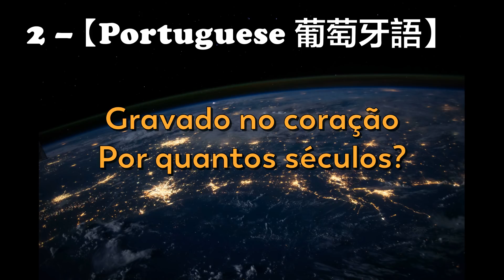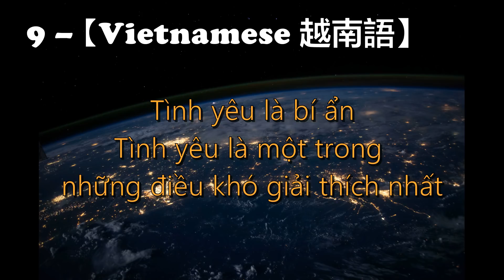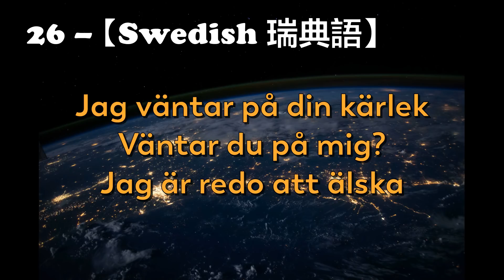用34種語言 1人翻唱【想見你】Multi-language Song 原創翻譯 Polyglot 多國語言 Cpop Resung 外語翻唱中文歌 Learn Foreign Languages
More Cpop covers in various languages 更多外語版本的華語歌曲翻唱

【綜藝大熱門】就算你化成灰！籃籃都認得出來！嘻小瓜絲瓜奶上跑步機熱舞！那兩顆要一千塊！LuLu豪想買~~ 是新技能？還是廢才能？ 20210826

34種語言1人翻唱【想見你】| 原創翻譯 | 多國語言 | Polyglot | 外語學習 | Learn 30 Languages 外文歌 西班牙語 葡萄牙語 義大利語 法語 英語 德語 高棉語 越南語 泰語 烏克蘭語 保加利亞語 羅馬尼亞語 捷克語 印地語 印尼語 日語 韓語 拉丁語 世界語 阿拉伯語 希伯來語 克羅地亞語 荷蘭語 波蘭語 瑞典語 俄語 立陶宛語 拉脫維亞語 愛沙尼亞語 吳語 台語 華語 粵語

Original / 原版 : 八三夭 831 【想見你想見你想見你 Miss You 3000】
Covered by / 翻唱 : Cpop Resung
Composer 作曲 : 八三夭阿璞
Original Lyrics 原詞 : 八三夭阿璞
Lyrics Translated by / 歌詞翻譯 : Cpop Resung
Song Meaning: I want to see you, regardless of the time, place, and universe.

音樂版權皆為該所屬唱片公司所有

【想見你想見你想見你】原詞 (八三夭 阿璞)：

當愛情遺落成遺跡 用象形刻劃成回憶
想念幾個世紀 才是刻骨銘心

若能回到冰河時期 多想把你抱緊處理
你的笑多療癒 讓人生也甦醒

失去 你的風景 像座廢墟 像失落文明
能否 一場奇蹟 一線生機 能不能 有再一次 相遇

想見你 只想見你 未來過去 我只想見你
穿越了 千個萬個 時間線裡 人海裡相依
用盡了 邏輯心機 推理愛情 最難解的謎
會不會 妳也 和我一樣 在等待一句 我願意

任時光更迭了四季 任宇宙物換或星移
永遠不退流行 是青澀的真心

未來 先進科技 無法模擬 你擁抱暖意
如果 另個時空 另個身體 能不能 換另一種 結局

想見你 每個朝夕 想見你 每個表情
想穿越 每個平行 在未來 和過去 緊緊相依
想follow 每則IG 不錯過 你的蹤跡
會不會 你也一樣 等待著那句 我願意

This song, "Miss You 3000", is a Mandarin song of a Taiwanese drama, "Someday or One Day", which was originally produced by the Taiwanese band, The Last Day of Summer 831. I am Cpop Resung, a polyglot who had translated and covered this romantic love song in 34 languages, sending out the love message regardless of language, time, place, and universe.

34種語言1人翻唱【想見你】| Singing in 34 Languages | 原創翻譯 | 多國語言 | Polyglot Sings